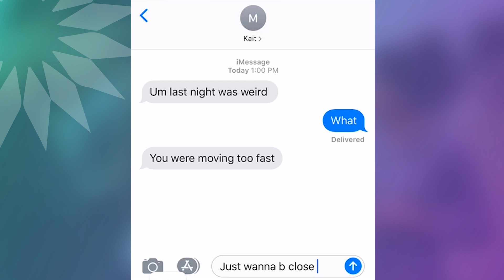Ad 2: Real Relationships Communicate Consent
REALationships101 is The South Carolina Coalition Against Domestic Violence and Sexual Assault's healthy relationships campaign, aimed to serve as an educational tool to define what constitutes a healthy relationship.